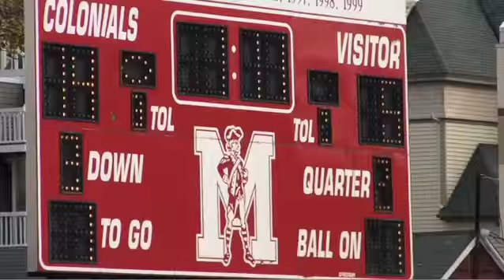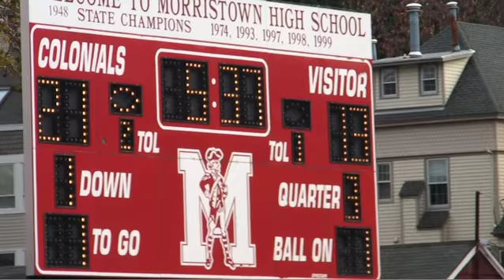MHS beats High Point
Morristown High defeats a strong High Point team, 21-13, in 2010 regular season finale in Morristown, Nov. 6, 2010. The Colonials (5-4) were paced by Kevin Gaskins with 160 rushing yards and two touchdowns; he also had three sacks on defense. Video includes game highlights and Coach Chris Hull on how the team will prepare for the playoffs. Video by Kevin Coughlin for MorristownGreen.com.